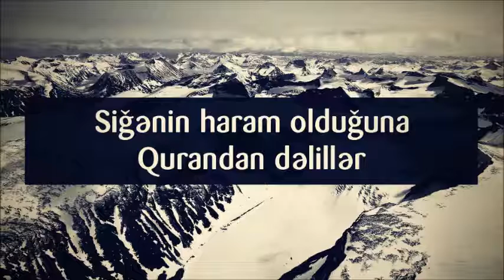Siğənin haram olduğuna Qurandan dəlillər || Abu Zeyd